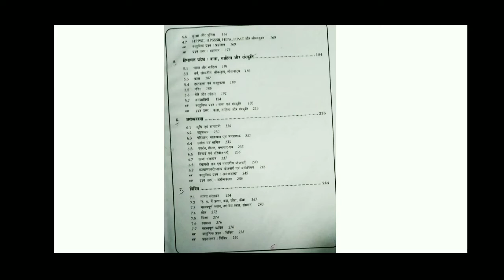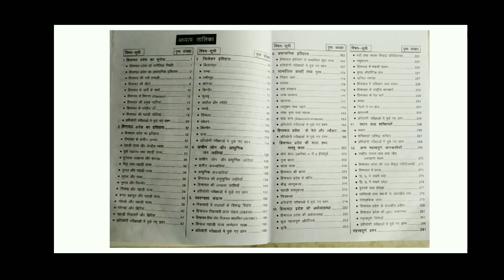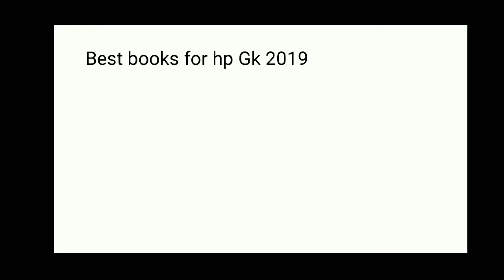HP GK Books 2020| Best Hp gk Books 2020 for all exam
Hello
Guys, aj ki video me discuss karne vale hai,hp patwari exam 2019 ke liye hp gk ki best Books ke bare me.
Iss video me 2 Books recommend ki gayi hai. Iss ke alava yeh Books hp ke sabhi competition exam ke liye helpful ho sakti hai.

Himachal Dharpan: - Price 200
 jakota Academy: - Price 280
The wonderland Himachal Pradesh: - Price 450-600( Best for Allied and Has exam)